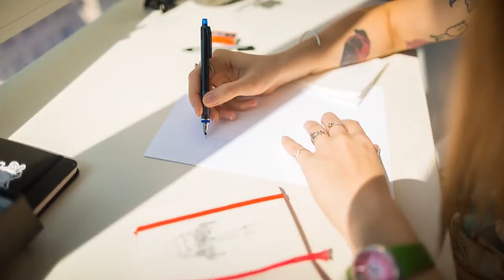Drawing Mushrooms in New York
Drawing a watercolor tattoo sketch. Some memories from New York:) Shot by Dmitry Tsozik. Check more of his videos